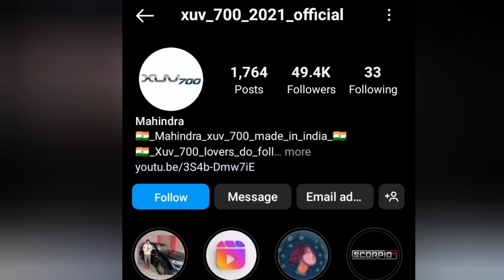New XUV 700 खाई में गिरते गिरते बची 😢 || Sunroof टूटी || UNBELIEVABLE ACCIDENT!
xuv 700 accident
xuv700 accident
accident
xuv 700
mahindra xuv700 accident
xuv700 accident rating
xuv700 accident with creta
innova accident
jaan bach gayi bas 🙏🏻 mahindra xuv 700 accident 😭
mahindra xuv 700 accident
bus xuv700 live accident
xuv 700 tirupur accident
innova accident live
car accident india fog
xuv700 ax7 accident
tata vs mahindra accident
xuv700 up accident
live car accident in manali
mahindra accident vehicles

This video is only for information purpose.Copyright Disclaimer Under Section 107 of the Copyright Act 1976, allowance is made for "fair use " for purposes such as criticism, comment,news reporting, teaching, scholarship,and research.

PIYUSH AUTO